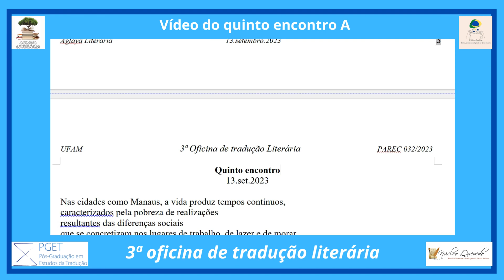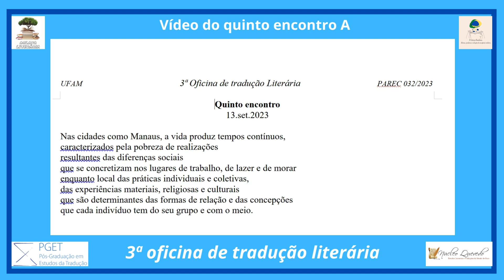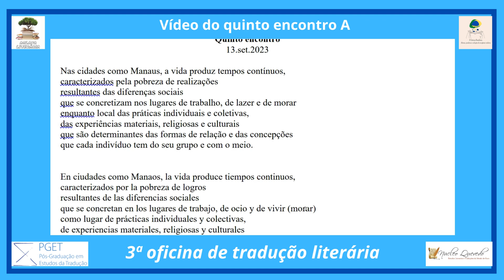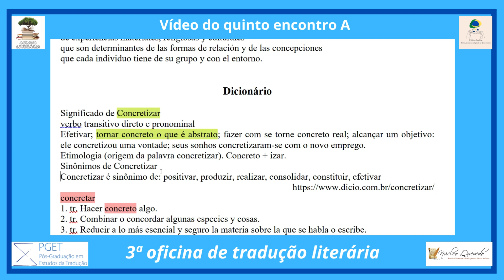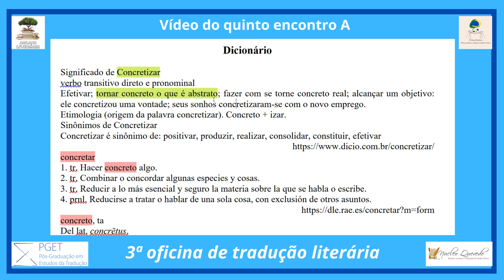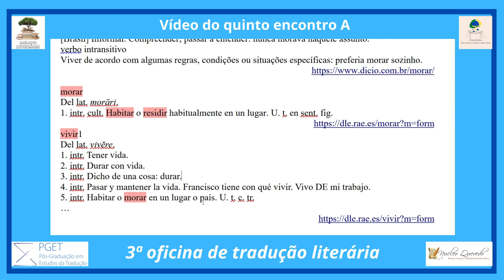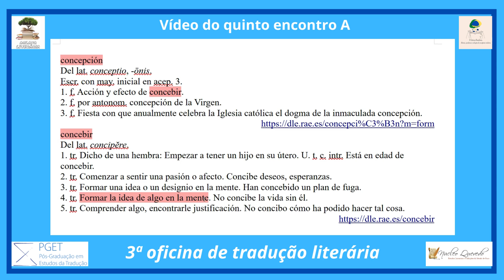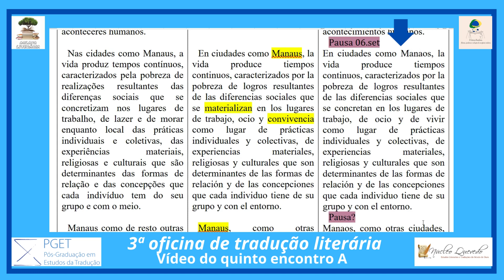5a – 3ª Oficina de Tradução Literária – Quinto encontro, primeira parte. "Crônicas de uma cidade".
O grupo de pesquisa A crônica brasileira: dilemas, paradoxos e soluções de um gênero moderno
e o  grupo de extensão Aglaya Literaria (UFAM),
em parceria com o Núcleo Quevedo de Estudos Literários e Traduções do Século de Ouro (PGET-UFSC),
convidam à comunidade interessada em tradução literária para participarem da
Oficina de tradução Literária (português-espanhol).

Foram dez encontros, de 16 de agosto a 25 de outubro de 2023, via GoogleMeet.

O objetivo é, após termos organizado duas oficinas este ano, continuarmos a proporcionar a oportunidade de vivenciar na prática o trabalho tradutório, desta vez do português para o espanhol.
A partir de textos literários (crônicas), propor uma possível tradução, que servirá de guia e exemplo para outra proposta elaborada em conjunto entre todos os participantes.
Esta oficina é destinada especialmente a discentes de cursos de Graduação e Pós-graduação em Letras e outras áreas afim (Comunicação, História, entre outras).
Pretendemos, assim, contribuir para a difusão do trabalho de tradução de um texto literário. Atendemos a pedido dos participantes das Oficinas anteriores, que sentem a necessidade de complementar sua formação acadêmica nessa área, fazendo o diálogo entre teoria e prática.

Programação
Tomamos como base o livro de crônicas urbanas do autor amazonense José Aldemir de Oliveira, Crônicas de Manaus, Manaus, editora Valer, 2011.

Organização:
Núcleo Quevedo de Estudos Literários e Traduções do Século de Ouro (PGET-UFSC),
Grupo de extensão Aglaya Literária - UFAM &
Grupo de pesquisa A crônica brasileira: dilemas, paradoxos e soluções de um gênero moderno - UFAM

Coordenação: Prof. Dr. Esteban Reyes Celedón (UFAM);
  Profª. Drª Andréa Cesco (PGET-UFSC).

Equipe de apoio: Professora Claudiane Lopes da Silva;
      Professora Manoela da Silva Rodrigues;
      Giordana dos Santos Mota & Marcia Ruiz Bravo

Todos os eventos referentes a editais PAREC da PROEXT-UFAM e organizados pelo grupo  Aglaya Literária são totalmente gratuitos; cuidado com fraudes, não pague nada a ninguém.

Este vídeo:
Direção Geral: Prof. Flora Polanco
Edição: Prof. Flora Polanco
Autor: Johann Sebastian Bach (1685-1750)
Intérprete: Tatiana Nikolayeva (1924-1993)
Tradução do texto "Crônicas de uma cidade",
do autor amazonense José Aldemir de Oliveira,
do seu livro "Crônicas de Manaus". Manaus: Valer, 2011.

                                     Vídeos relacionados

                                                     Crônicas de uma cidade
07/10/2023 6a – 3ª Oficina de Tradução Literária – Sexto encontro, finalizamos a tradução de Crônicas de uma cidade.
                                                     Memórias de bálsamo.
Obrigado